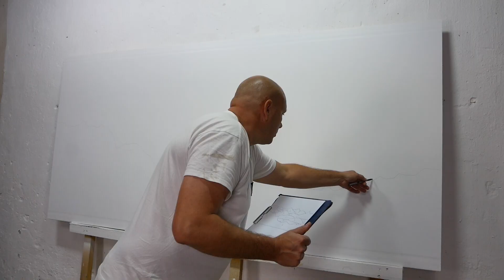Ide lukisan dinding | Wall painting idea for living room easy for beginners